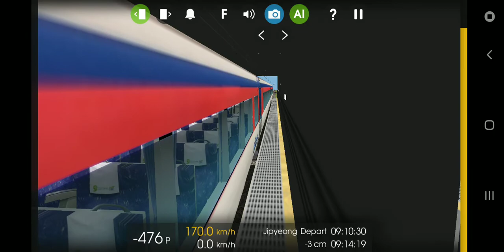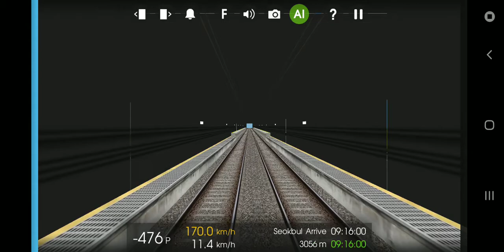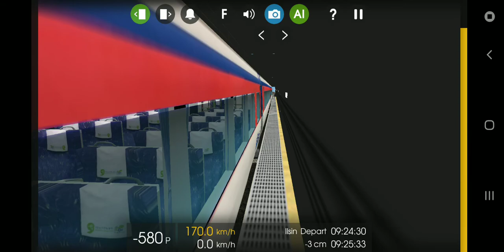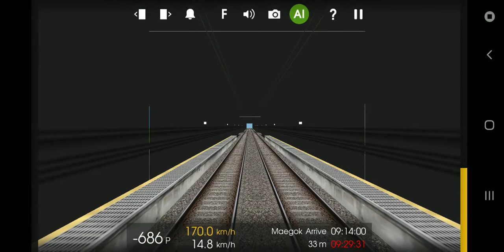190505 Hmmsim 2 대한민국 중앙선 청량리발 부전행 각역정차 무궁화호 열차 (양평역에서 매곡역까지)